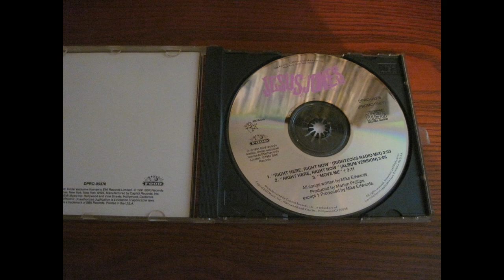CD Single Jesus Jones Promo Right Here Right Now (Righteous Radio Mix & Album Version, Move Me )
1991 SBK Records , DPRO-05376